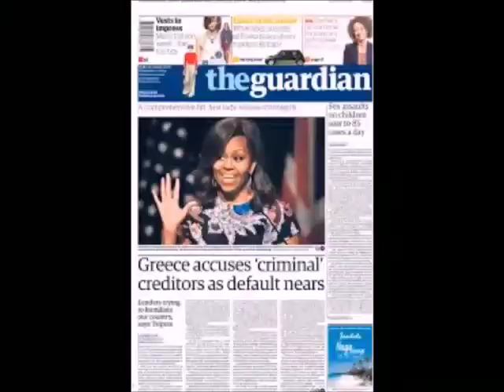Victor Hugo x Tiburones en C5N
Por Victor Hugo Morales en El Diario C5N.
El periodista Víctor Hugo Morales se refirió a la obra "De Tiburones y otras rémoras" que está siendo representanda por El Vacío Fértil, compañía teatral integrada por Romina Pinto e Iván Steinhardt en Patio de Actores, Lerma 568, hasta el  27 de febrero.